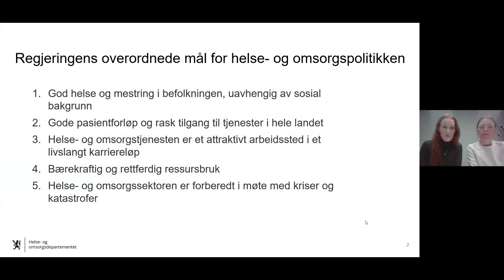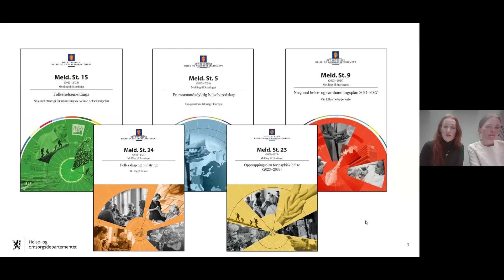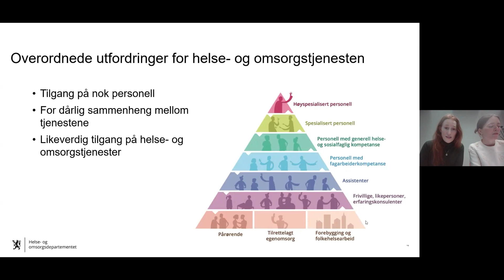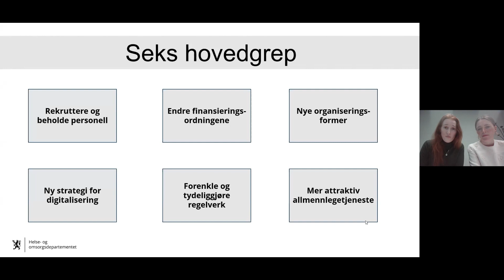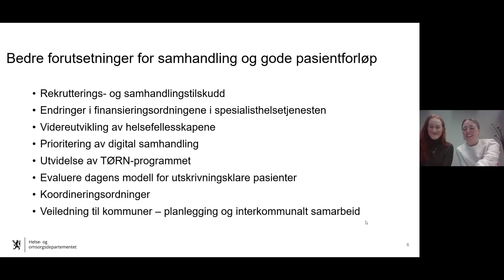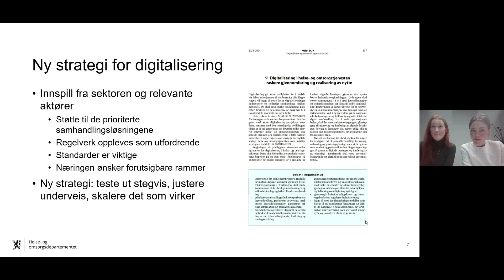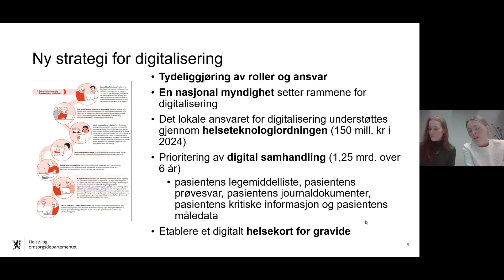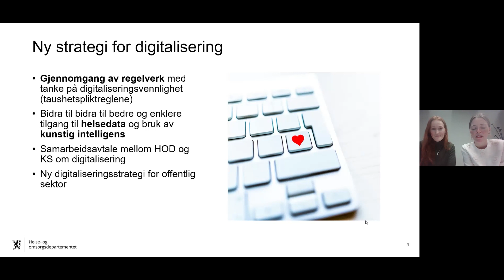Nasjonal helse- og samhandlingsplan – nye rammer for digital hjemmeoppfølging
Den 1. mars 2024 lanserte helse- og omsorgsministeren Ingvild Kjerkol veien til tilgangen på nok helsepersonell og en felles helsetjeneste, som beskrevet i Nasjonal helse- og samhandlingsplan 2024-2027. Hva vil de neste tre årene bringe innen e-helse, og særlig for digital hjemmeoppfølging?

Kort oppsummert: digitaliseringen fortsetter, og finansieringsordningene legger til rette for bedre samhandling.

Presentasjon ved seniorrådgivere Kjersti Metliaas og Juliane Mekki, Helse- og omsorgsdepartementet.